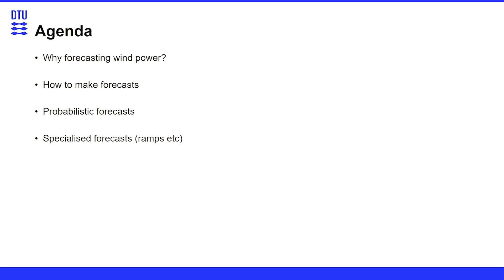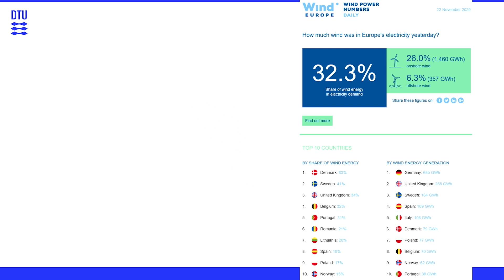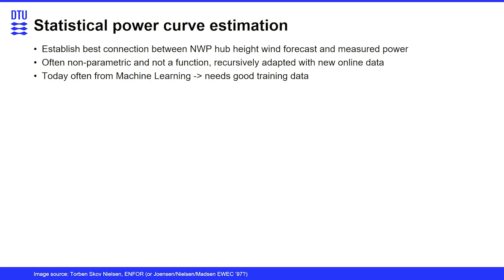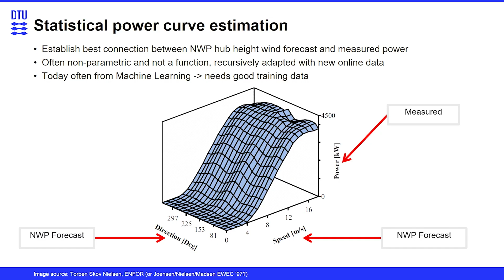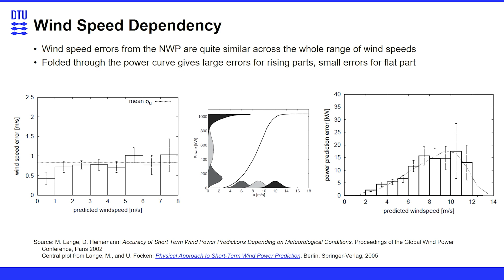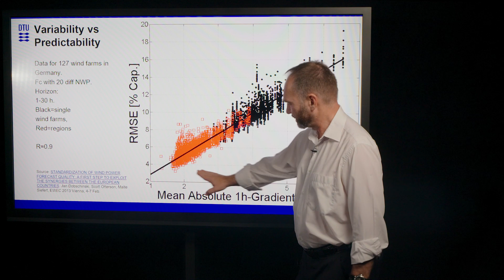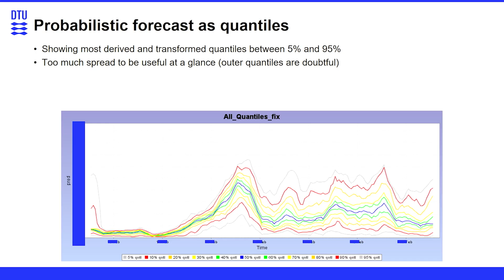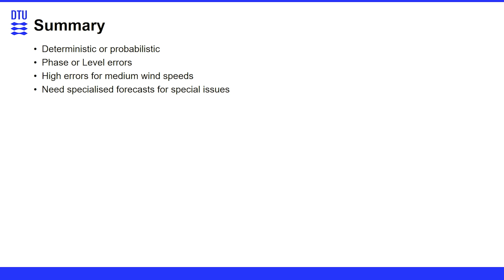Masterclass by Gregor Giebel - Forecasting Wind Power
🎓 Masterclass by Gregor Giebel on Wind Power Forecasting, including the typical data flow, error sources, and specialised models. Forecasting wind has been used operatively for 30 years. The uncertainty of the weather forecast can be quantified using ensembles, and the error sources depend on the type of forecast. The lecture teaches you the fundamentals of:

🌬 the motivation and importance of forecasting
🌤 How to make forecasts
🌧 Probalistic forecast
🌩 Specialised forecast

The lecture is the fifth module of our free Coursera online course for wind energy.

Spanning 16 lectures, the masterclass series is designed to provide an in-depth understanding of the latest advancements in wind energy science, delivered by renowned experts from DTU Wind and Energy Systems.

For the full learning experience, enroll on Coursera for additional readings, resources, tests, and quizzes, and get a certification

🧠 The lecturers are: Xiaoli Larsén, Jens Nørkær Sørensen, Mike Courtney, Jake Badger, Mikael Sjöholm, Xiao CHEN, Martin Alexander Eder, Cathy Suo, Lena Kitzing, Mac Gaunaa, Gregor Giebel, Katherine Dykes, Hjörtur Jóhannsson, Kenneth Thomsen, Lars Pilgaard Mikkelsen, and Philipp Haselbach.

The series builds upon our previous course with updated content and a comprehensive approach. More than 500,000 views on YouTube testify to its qualities, influence, and continued relevance: